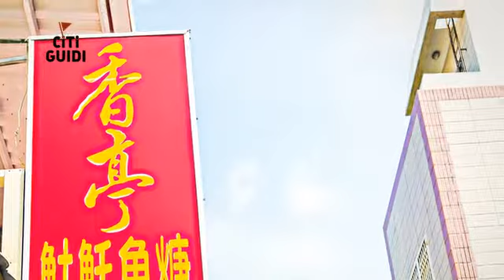[澎湖縣] 香亭土魠魚羹 (總店) (美食)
很多人選擇到澎湖一遊，為的就是嚐嚐當地海產的鮮甜。「香亭土魠魚羹」的老闆用新鮮土魠魚下去料理，以高溫油炸的方式將魚肉的湯汁保留在酥脆的表皮裡。為了保持二十幾年來作料理的初衷，這裡始終只有土魠魚單一品項的菜單。能夠留住老顧客的胃，吸引新人潮目光的不僅是美味，而是公道的價錢，再加上料多的物超所值，讓客人帶著好心情用餐，透過口耳相傳有了好口碑。